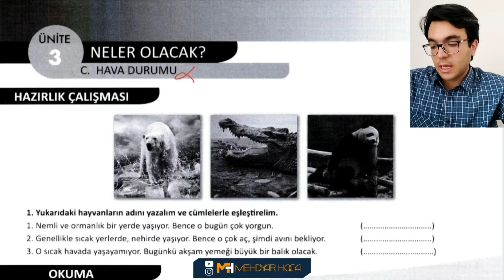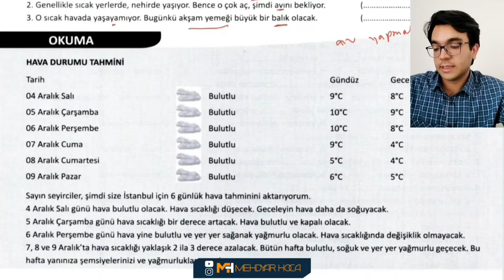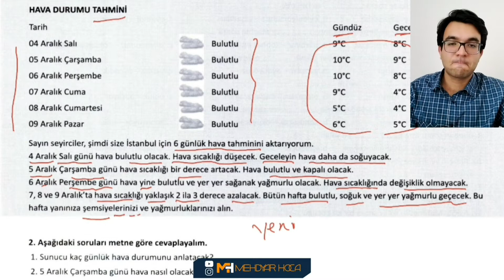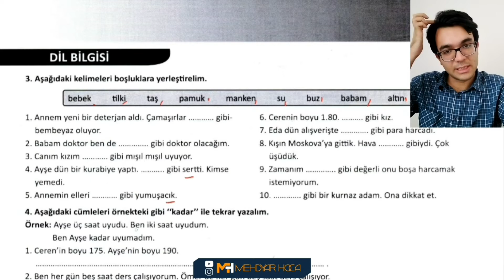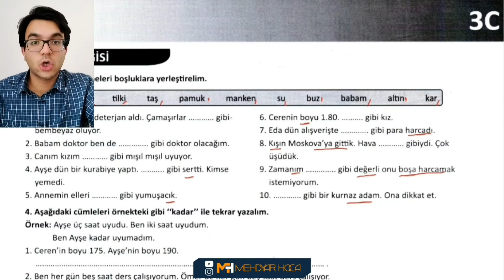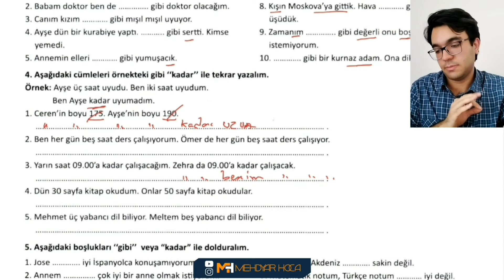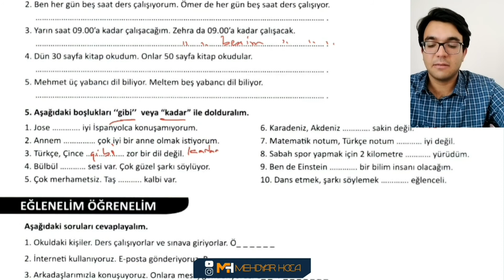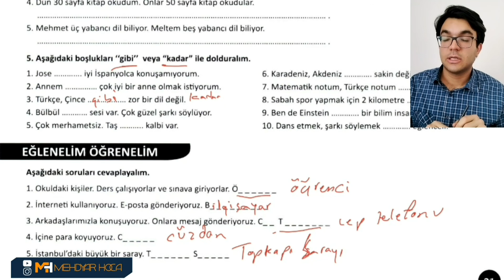آموزش کتاب استانبول آ دو | جلسه بیست و هفتم | تدریس کتاب کار درس 3 ص 20 - 21